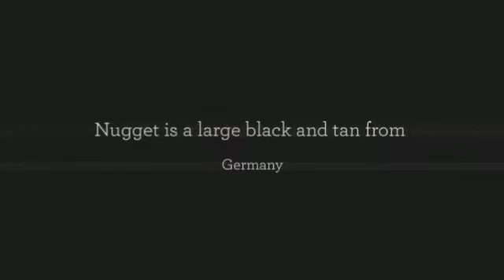Harrison K-9 Nugget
Large Black and tan Personal Protection dog